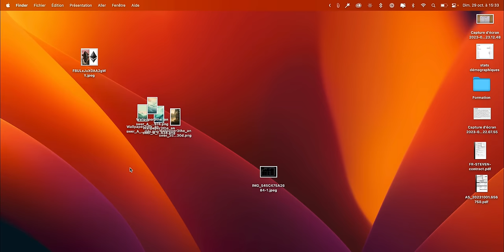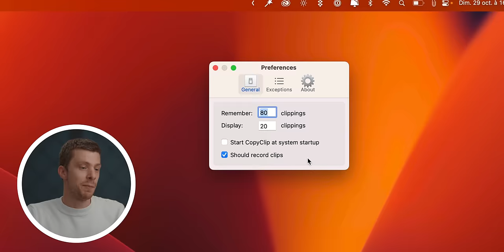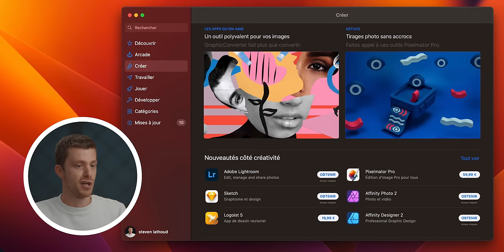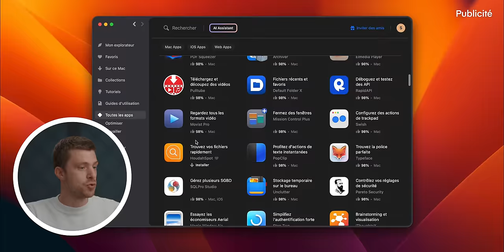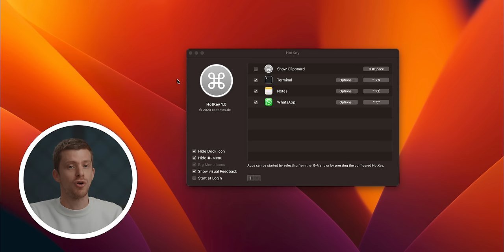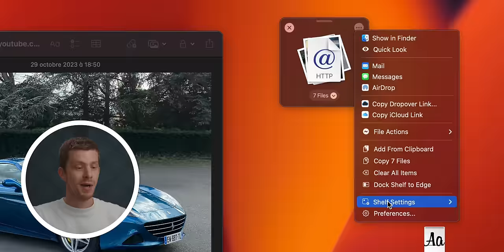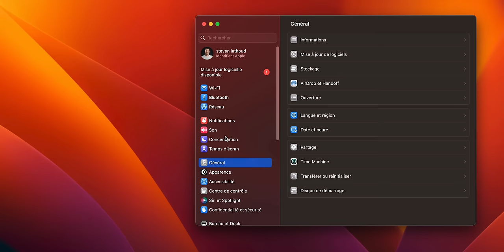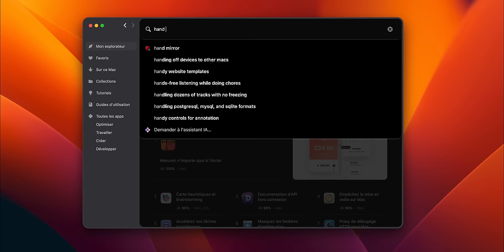10 Applications pour Mac GRATUITES que vous n’utilisez pas !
Voici 10 des mes meilleurs applications gratuites pour MacOS !

Timecode :
0:00 | Application 1 : Plim
1:12 | Application 2 : CopyClip
2:47 | Application 3 : MonitorControl
4:18 | Application 4 : Shottr
6:53 | Mon catalogue d’applications : Setapp
7:51 | Application 5 : HiddenBar
8:58 | Application 6 : HotKey
10:48 | Application 7 : Dropover
14:04 | Application 8 : Pippo
15:25 | Application 9 : Scroll Reverser
16:45 | Application 10 : Hand Mirror